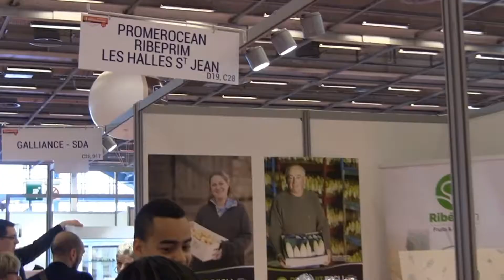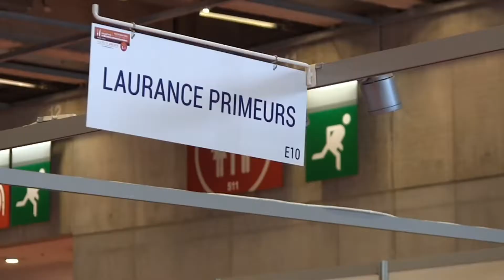RESTAU'CO 2018 : Retour en Images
🌱 Un grand merci à tous nos partenaires de la restauration collective pour leur présence à notre stand au Salon Restau’co, où Vivalya et ses adhérents ont fièrement mis en avant la démarche Mon Restau Responsable !